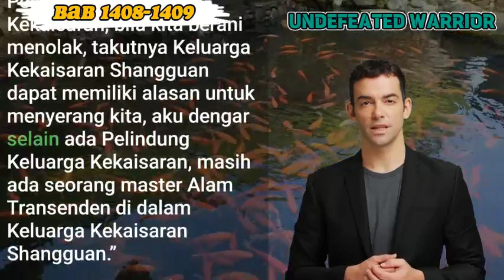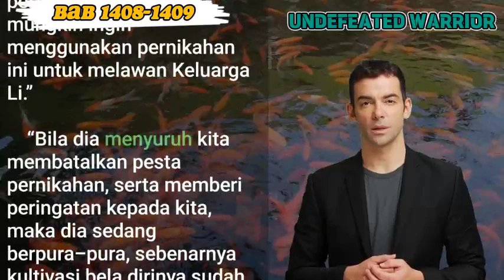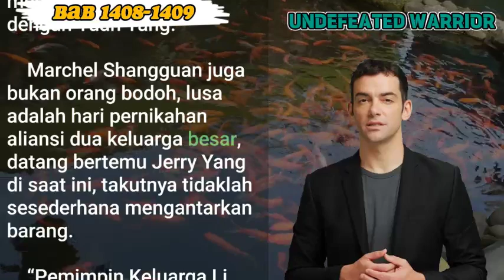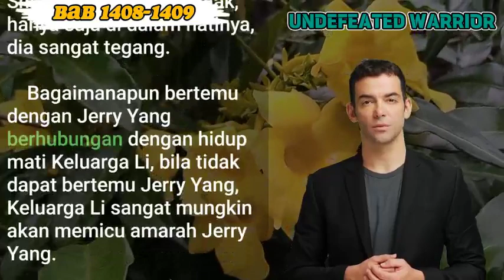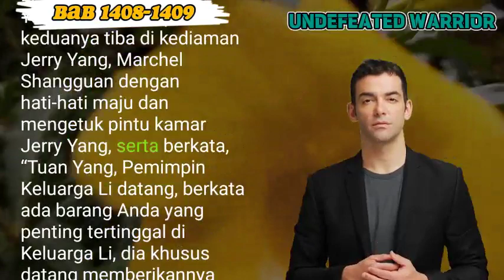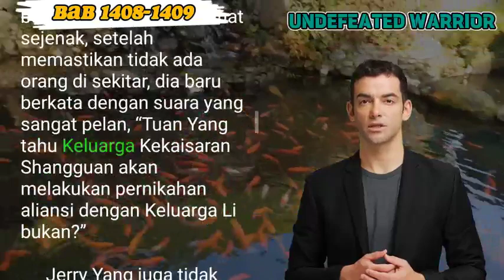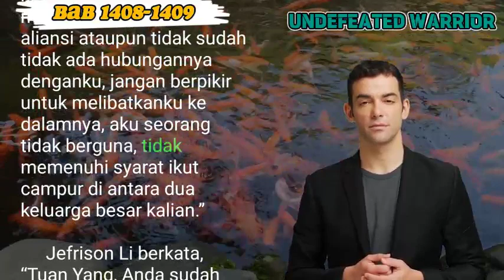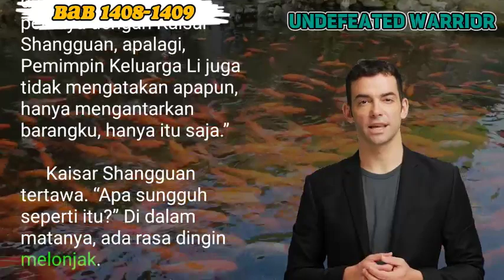UNDEF WARR 1408 1409